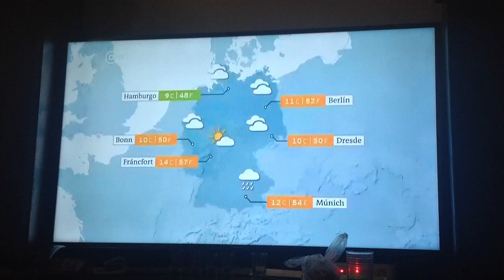Deutsche Welle - El Tiempo - (02/05/2019)